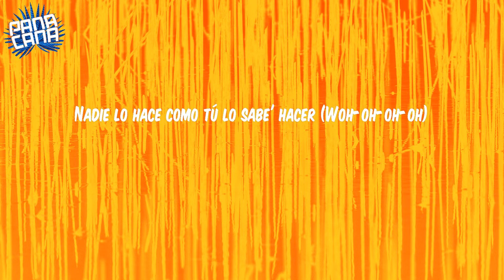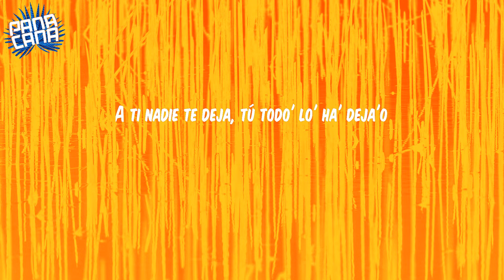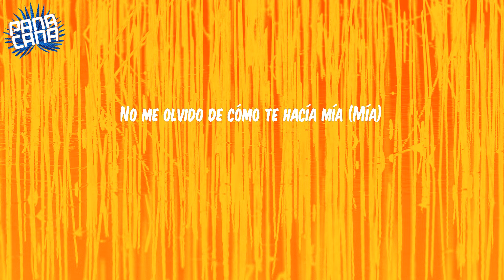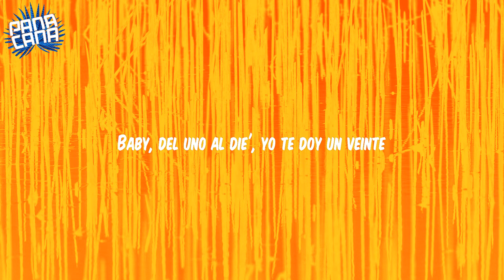(Lyrics) Fiel - Los Legendarios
Lyrics:
¿Me sigue' o no me sigue' todavía?
"El Químico"
Jhayco, Jhay Corte'
W
Directamente desde La Base
Jhay Cortez
El tiempo volando se va (Se va)
Hoy te tengo, pero quizá mañana te vas (Yo necesito verte)
¿A qué estamo' jugando? Si ya
Los do' caímos, aquí no hay vuelta atrás (Escucha bien)
Nadie lo hace como tú lo sabe' hacer (Yeah)
Pero cuando te dé hambre no' podemo' comer (Mr. W)
Nadie lo hace como tú lo sabe' hacer (Woh-oh-oh-oh)
Ese cuerpito no e' mío, pero yo le soy fiel (Tra, tra, tra)
Si tú no quiere' salir, yo no quiero beber (Cuida'o con lo que uste' diga)
Pero cuando te dé hambre no' podemo' comer (La Presión)
En la jeepeta arrebata'o, tú me tiene engabeta'o (Wow)
Siempre con gana' 'e darte, no importa cuánto te he da'o (¿Me sigue'?)
Porque como tú, baby, hoy se consigue (-sigue)
Tú te porta' mal pa' que Dio' te castigue
Como W, dale paleta (Paleta)
Obliga'o en la uni era atleta (Obliga'o)
Toda' la' suela', lo' taco' son rojo' (rojo')
TBT, cuando lo hicimo' en el jetta (Tra, tra, ta)
Vete pa'l mall y explótame la tarjeta (La Presión)
To'a mis cancione' la' interpreta (¿Me sigue'?)
Que mucha' quieren que yo se lo— (Los Legendarios)
Pero cuando te dé hambre no' podemo' comer (Señoritas, desde La Base)
No me olvido de cómo te hacía mía (Mía)
Baby, no olvido verte cómo tú gemías
Pensando en tu piel (En tu piel)
Una y otra vez (Otra ve')
Tenerte en mi cama sería un placer (Do-Do-Doble U)
Baby, sin miedo, dale pégate (Yeah)
Y mátame (Eh), rózame (Eh)
A mí me mata cuando me dices "bebé" (Tra, tra)
Como to' los viernes, dale, enciéndeme (Tra)
Sin decirme nada, mami, tócate (¡Prende!)
Siempre que llega (Llega), todo' se pegan (Pegan)
Pero llama a W porque conmigo es que despega (Woh, woh, woh, woh)
Tú solo dime y te llega la entrega (Okey)
Que mañana nos vamos a Las Vegas (W)
Hoy te tengo, pero quizá mañana te vas (Yo te tengo que ver)
Los do' caímos, aquí no hay vuelta atrás (Dímelo, Jhayco)
Damas y caballeros, desde La Base
Señoritas, W
Jhay Cortez
Haze
Los Legendarios
Hyde "El Químico"
El soporte del movimiento urbano